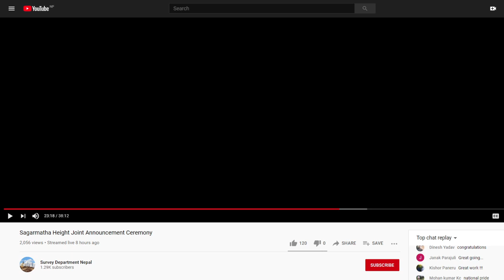Survey Department's Live Stream of Everest Height Announcement